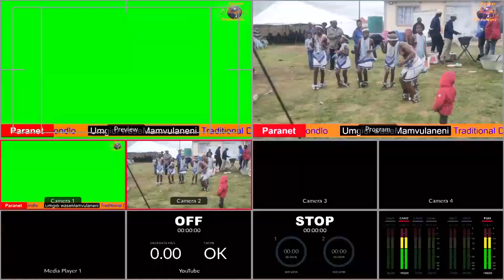Zanengqele IsiXhosa Traditional dance group from Enkondlo emgidini emaMvulaneni. 31/12/2021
Zanengqele Trad. dance group from Nkondlo.